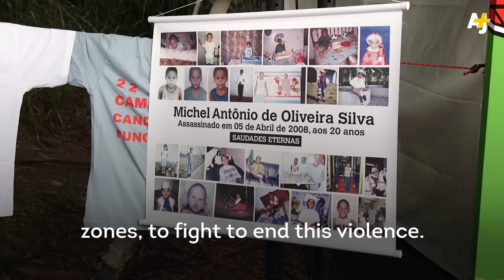VR Shows What Police Brutality Feels Like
The police kills thousands of people in Brazil each year - a much higher rate than in the U.S. “The Machine To Be Another” uses VR to help others feel what it is like to lose a loved one to police violence.

Shot by Nadia Sussman for AJ+.